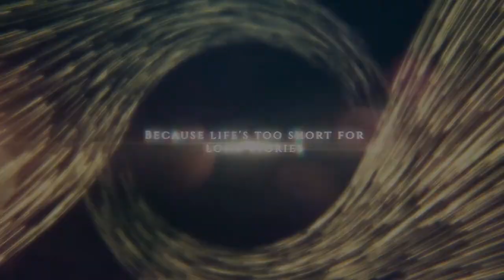ARE YOU STUCK AFTER THE NARCISSIST'S FINAL DISCARD?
Perhaps you have watched the Narcissist or Toxic Person walk away and move on with their life; they have a new partner and they look happy so why are you STUCK?

Why can't you stop thinking about them?

Unless you are a survivor of emotional abuse you will have no idea what it means to fight daily battles in your head with a person you are no longer in contact with.

The constant conversations you have with yourself and the questions you keep asking yourself...

I believe understanding is the first stepping stone to taking back the POWER and CONTROL of your life and the first step to healing from the damage that has been caused.

NOTE: Elizabeth Goddard • Soul Transformation Therapist • Soul Plan Reader • Reiki Master Teacher • Author - Finding Lily
I  am not a psychologist or a counsellor, I am Soul Transformation • Core Issue Therapist, helping you to find the ORIGINAL WOUND and  heal from the EMOTIONAL ABUSE you have experienced and turn the GRIT INTO GOLD in your life

Images from Netflix • Dirty John and mydailynews.com